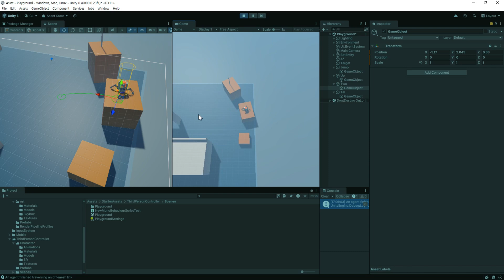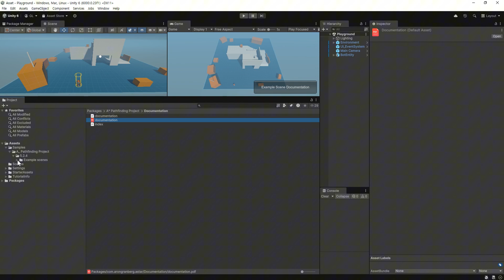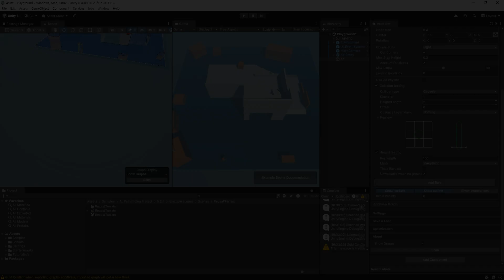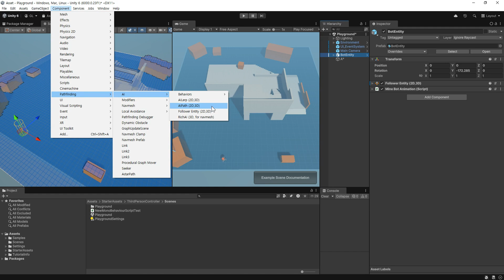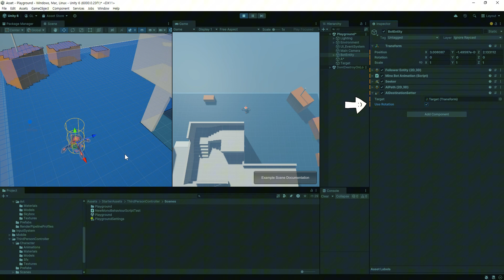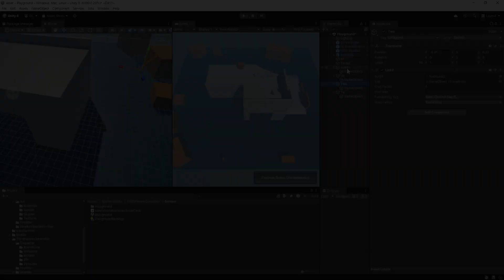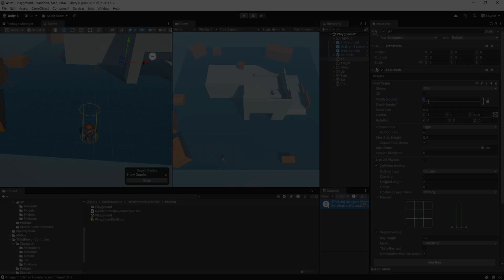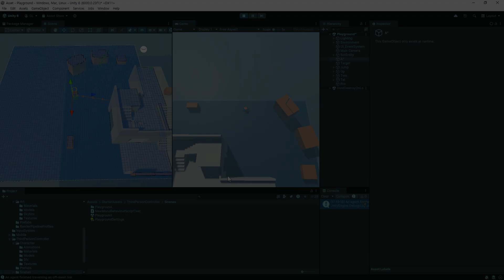[유니티] A* Pathfinding Project Pro 리뷰 및 사용방법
A* Pathfinding Project Pro 에셋에 관한 소개와 사용방법에 관한 영상입니다.
빠르게 경로를 탐색하고 이동을 도와주는 에셋입니다.

제가 판매중인 애니메이션 에셋
무료 버전

0:00 A* Pathfinding Project Pro 소개
0:47 A* Pathfinding Project Pro 설정
5:08 캐릭터 이동 설정
7:55 Link 이동 설정 (장애물,텔레포트)
10:55 Procedural 설정